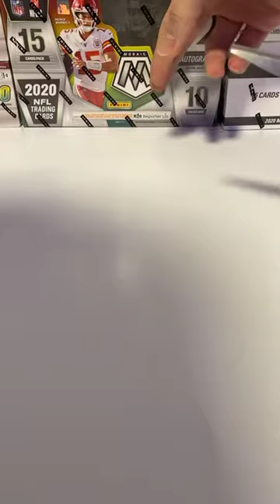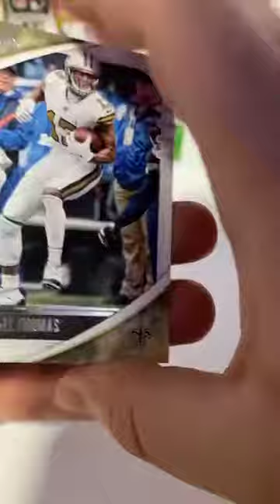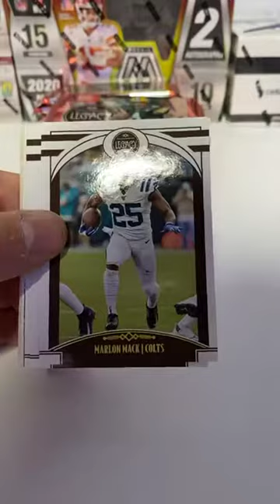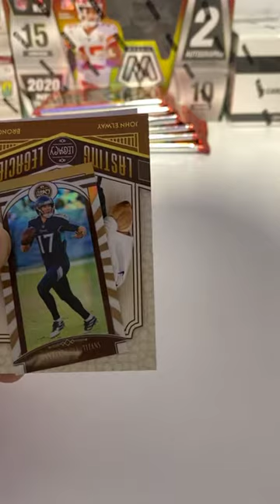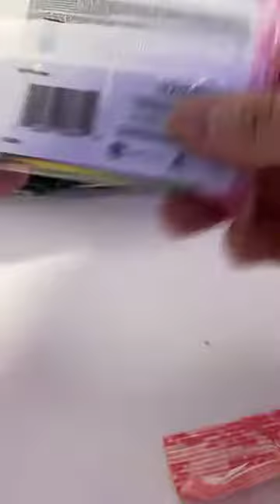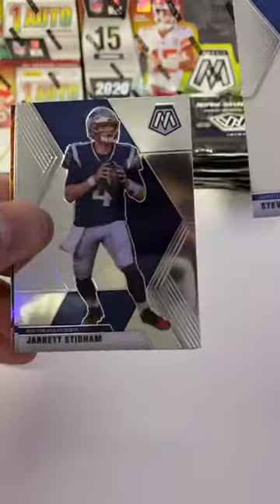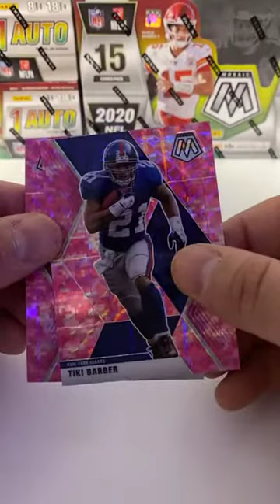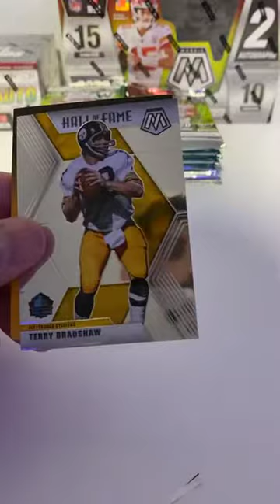8 box mixer break part 1